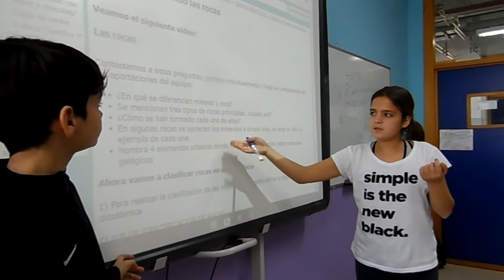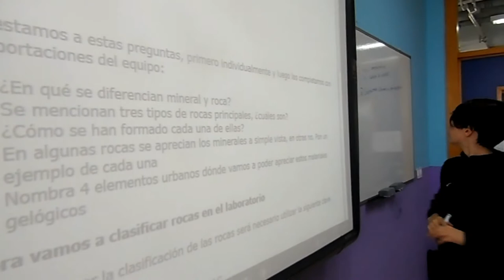TRABAJANDO LAS ROCAS Y LOS MINERALES.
El alumnado de 1º de ESO, en la materia de ACT, con la profesora Carmen Gutiérrez, trabaja en un proyecto sobre las rocas y los minerales.